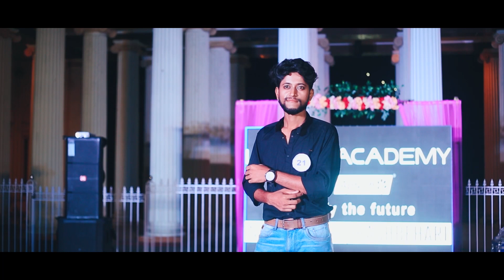LIBAZ KING AND QUEEN OF INDIA#model FAISHONSHOW beautypagent rampwalk kolkata faishon show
LIBAZ KING AND QUEEN OF INDIA#model FAISHONSHOW beautypagent rampwalk kolkata faishon show#model modelling modellife model_hit_video modelagency modellingtips modelshoot rampshow vedios